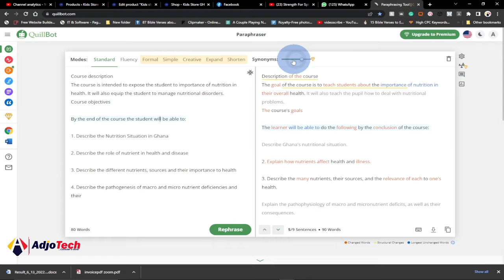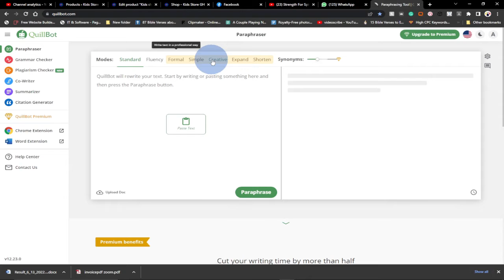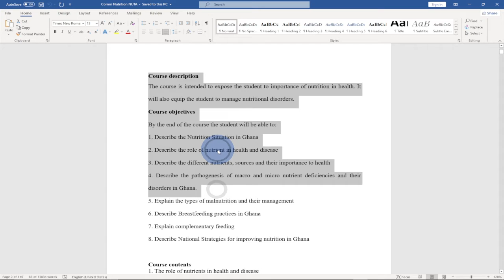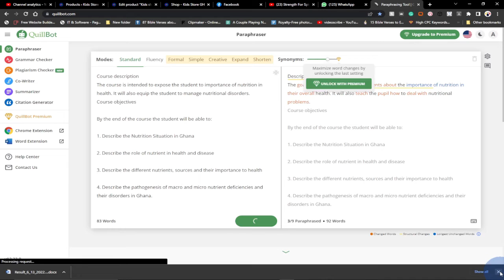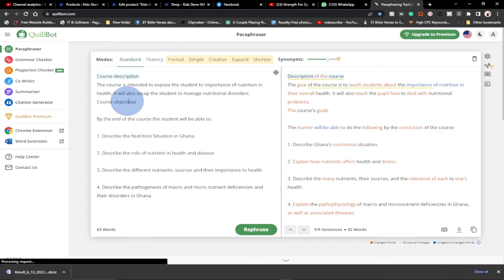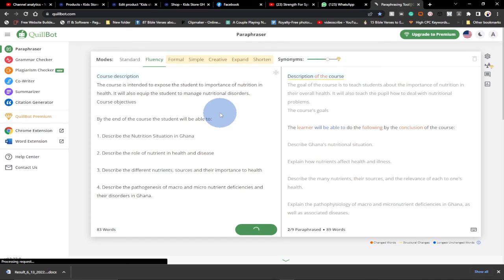Free paraphrasing tool | Free paraphrasing software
In this tutorial, I will be showing you the free paraphrasing tool you can use for your paraphrasing. This free paraphrasing software can help analyze small and large contents at a go.

best paraphrasing tool
free paraphrasing software
article rewriter tool
article rewriter
paraphrasing tool online
best article rewriter
quillbot
how to rewrite articles
paraphrasing software
online paraphrasing tool
rewrite and paraphrasing rewriter tool

ai article spinner
article rewriter tool free
article spinner software
article spinner tool
best article rewriter tool
best article spinner software
free article rewriter
free article spinner
how to rewrite articles automatically
how to use article rewriter tool
how to use article spinner
paraphrasing tools
text rewriting tool
top 5 online paraphrasing tools